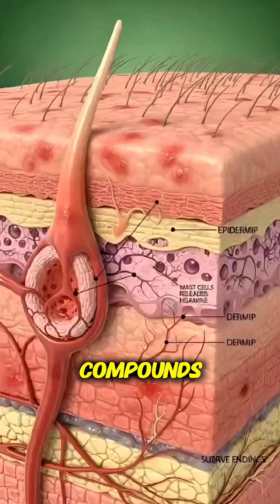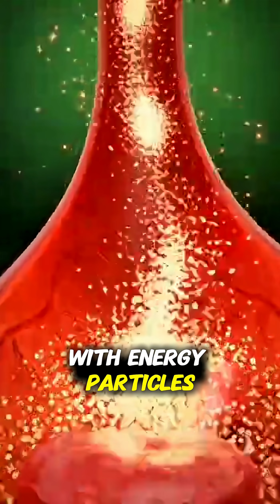“What Really Happens When You Eat Garlic? | 3D Medical Animation Explained”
Garlic is one of the most powerful natural compounds we consume — but what actually happens inside your body when you eat it?

In this 3D cinematic medical documentary, we explore the full journey of garlic from the moment it enters your mouth to its final effects on your organs, muscles, brain, and bloodstream.

You’ll learn:
– How garlic travels through the stomach and intestines
– How allicin and other nutrients enter the bloodstream
– The benefits: brain boost, energy, gut health, and muscle support
– Possible side effects like irritation, allergies, or blood sugar spikes